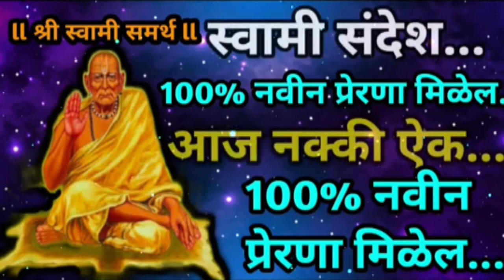💠स्वामी संदेश 💠आज नक्की ऐक तुझे भाग्य नक्की बदलेल✨ स्वामी कृपा..💯☑️ नवीन प्रेरणा मिळेल 🌺 Swami Leela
best motivational video
best inspiration thoughts
best motivational quotes
best motivational
Swami Leela
shree Swami Samarth
shree Swami Samarth Maharaj